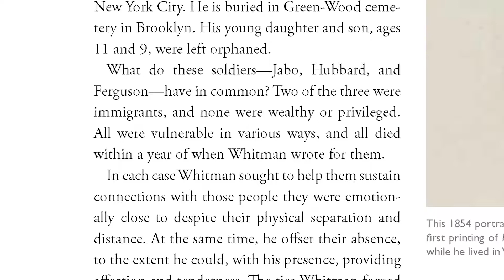Civil War letter by Walt Whitman discovered in National Archives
The Summer 2016 issue of Prologue magazine explores the recent and rare discovery of a Walt Whitman letter written for a dying Civil War soldier. The letter, penned by the noted poet, was found by a "citizen archivist" volunteer working at the National Archives in Washington, DC.

Prologue brings readers stories based on the rich holdings and programs of the National Archives across the nation, including the Presidential libraries. The magazine has been published quarterly for nearly 50 years. Current issue and subscription information: